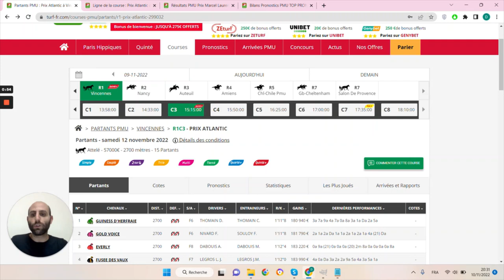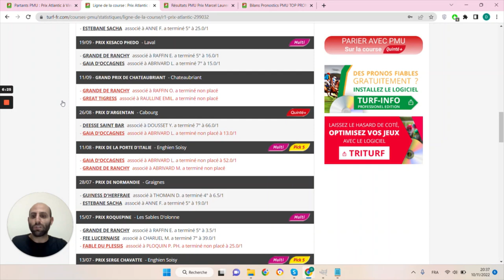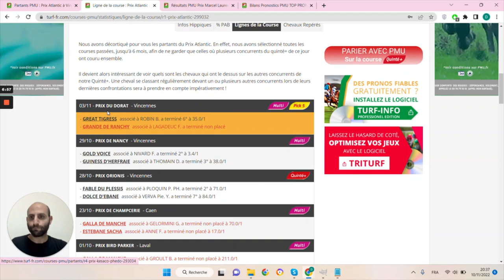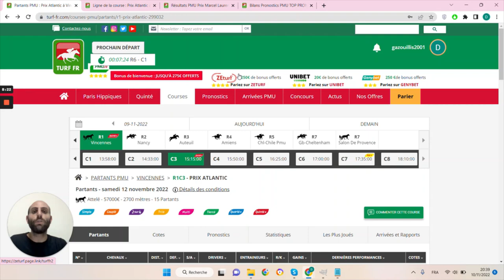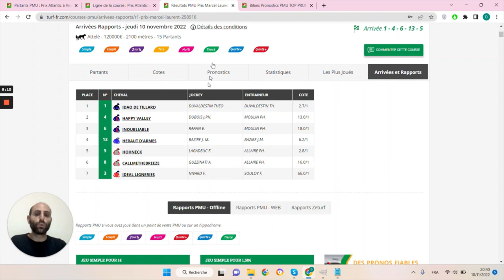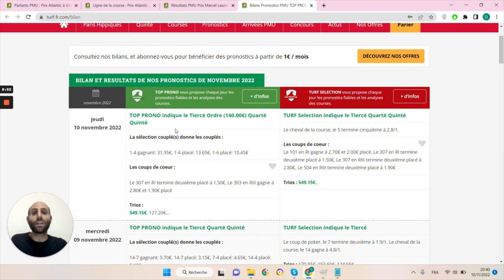PRONOSTICS PMU GRATUIT DE LA MINUTE QUINTE+ DU JOUR SAMEDI 12 NOVEMBRE 2022 #299032